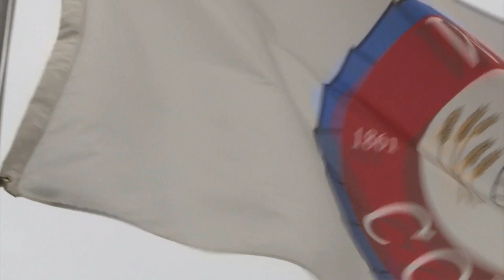Weld County Sheriff Reveals Steps To Keep Inmates Safe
A week after a judge ordered Weld County Sheriff Steve Reams to further protect medically-vulnerable inmates from coronavirus, the sheriff is unveiling the steps his facility has taken to make the facility more safe.